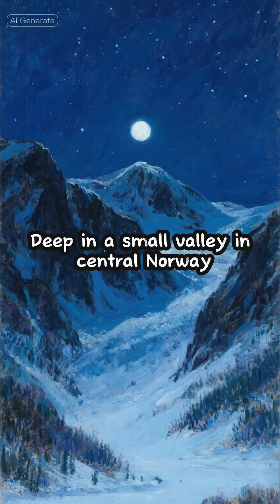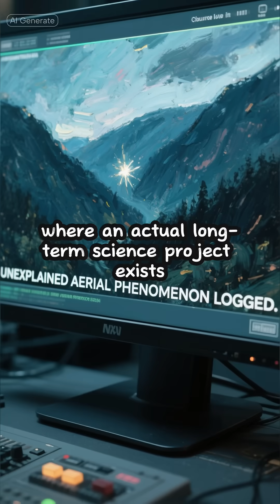The Hessdalen Lights – Norway’s Floating Orbs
The Hessdalen Lights – Norway’s Floating Orbs (Oddity)

Deep in a small valley in central Norway, residents began reporting strange lights in the 1930s: glowing white, yellow, or orange orbs hovering above the hills, sometimes streaking across the sky, sometimes hanging motionless for minutes at a time. The place became known for the Hessdalen lights—a real phenomenon, observed by locals, tourists, and scientists alike. ￼

In the 1980s, researchers set up cameras and instruments in the valley. They captured solid evidence: glowing balls, bright flashes, and hovering lights that didn’t behave like aircraft or simple car headlights. An automated measurement station still monitors the valley, logging roughly a few dozen events a year. ￼

Hypotheses range from plasma created by unusual geology, to piezoelectric effects in stressed rocks, to complex atmospheric chemistry. None has fully nailed it. Hessdalen is one of the rare places on Earth where an actual long-term science project exists just to study something we still have to label, awkwardly, as “unexplained lights.”